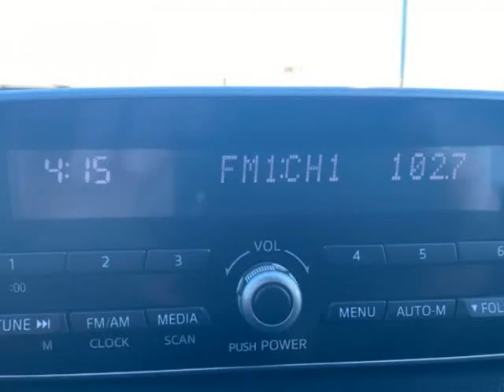2014 Mazda 3 GX-SKYACTIV (Nanaimo, British Columbia)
Eddbarry Motors
2789 106th Street
Nanaimo